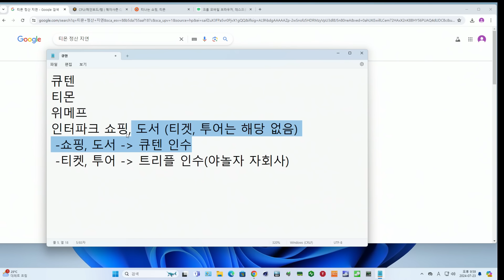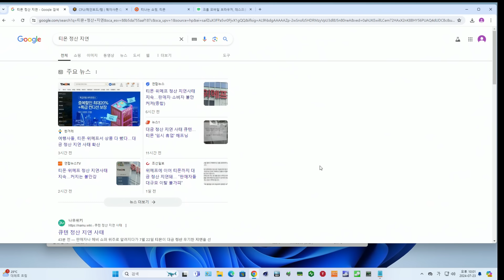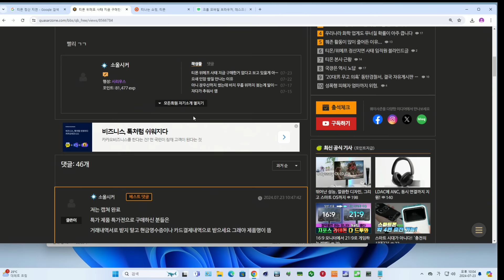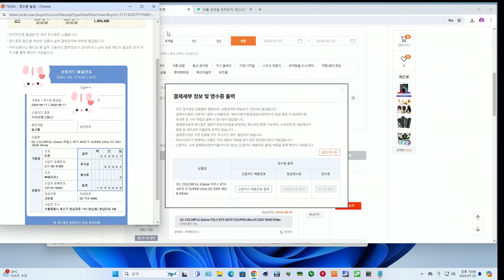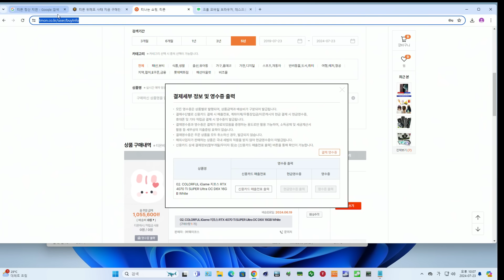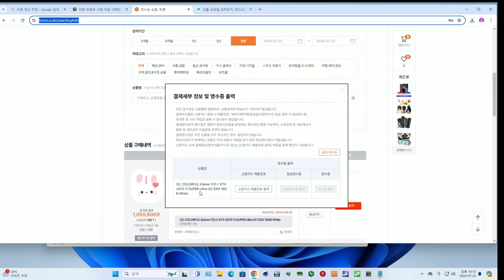티몬 사태 강건너 불구경 할 때가 아니라 지금 바로 꼭 해야하는 것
사이트 폐쇄 전에 잊지말고 영수증 따세요
찬조출연 : 토끼